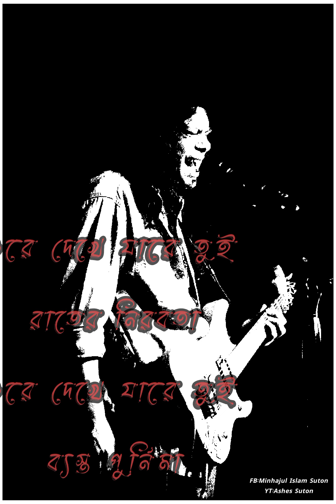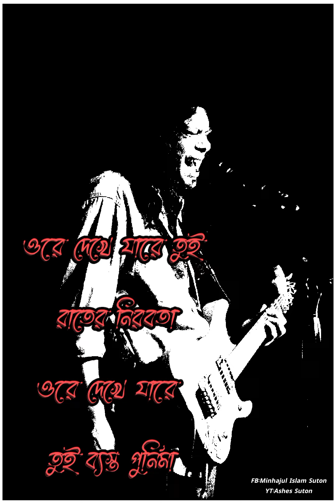Ore Dekhe Jare Tui By Nagar Baul james | Hit Nostalgia Song | New lyric video 2023